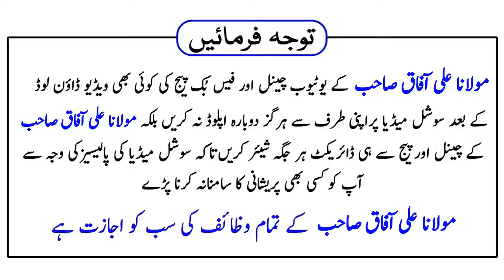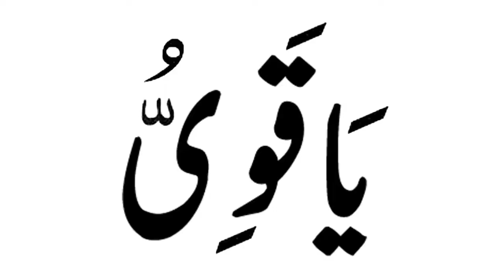Wazifa To Improve Your Memory | Hafiza Mazboot Karne Ka Wazifa | Dua To Increase Memory By Ali Afaq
In This Video, You Will Learn About Wazifa To Improve Your Memory | Hafiza Mazboot Karne Ka Wazifa | Dua To Increase Memory By Ali Afaq

Assalamu Alaikum!

Jazak Allah!

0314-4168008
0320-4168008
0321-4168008